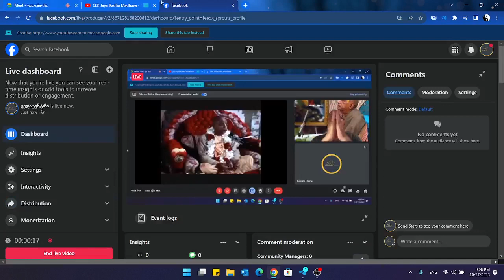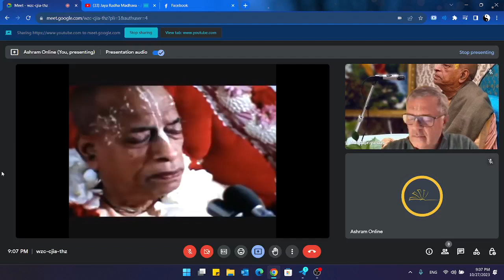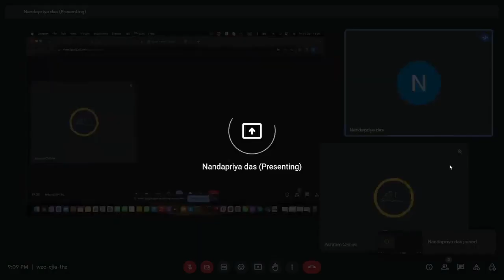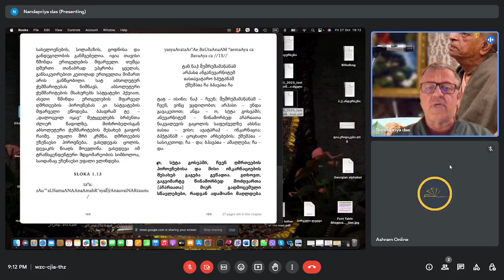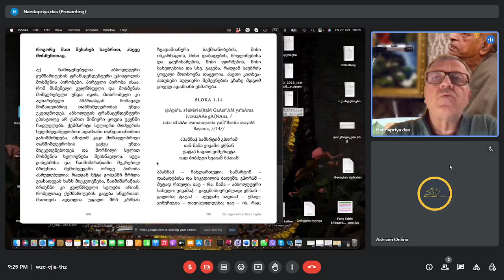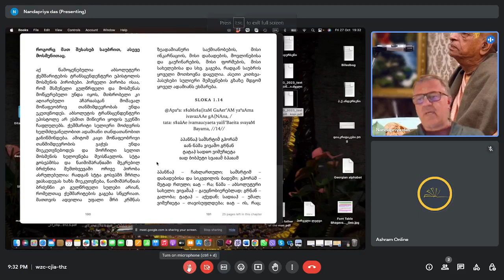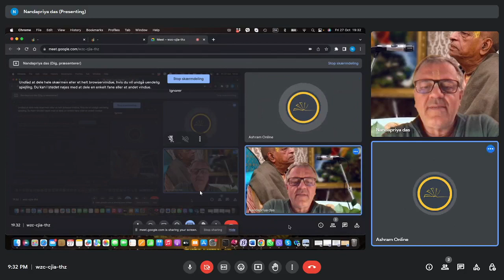27.10.2023 - შრიმად-ბჰაგავატამი 1.1.13 | ლექცია 8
შრიმად ბჰაგავატამის მერვე ლექციის ჩანაწერი

ლექტორი: ნანდაპრია დას (ზაზა უჯმაჯურიძე)
27 ოქტომბერი, 2023

მისამართი: თბილისი, ივანე კაჭარავას ქუჩა N16
Address: Tbilisi, Ivane Kacharava St. N16